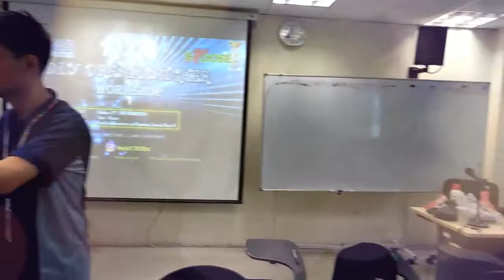Dreamcatcher Workshop 2018 Final Montage by EXDOSE (UNIMAS)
This is a long version montage of D-Day of our workshop. The workshop was held successfully (full house). Thank you to all participants and we really appreciate the participation of UiTM Kota Samarahan students and two international students from Japan and Sudan.